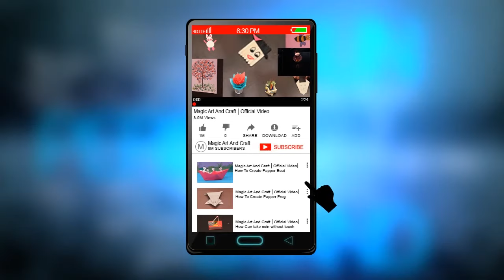How To Make A Honey Bee Craft , Simple Craft For Kids Fun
Kids DIY Projects Ideas: How to Make a Cute Honeybee